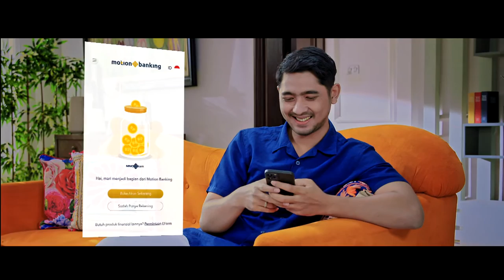Buka TABUNGAN dapat SMARTPHONE?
Ternyata begini cara praktis Arya Saloka nabung! Pakai aplikasi MotionBanking, buka tabungan gampang banget. Selfie dengan e-KTP dan isi data diri bisa di mana saja dan kapan saja. Buka TABUNGAN dapat SMARTPHONE? Cuma di MotionBanking! Raih kesempatan menangkan ribuan smartphone setiap bulannya dengan membuka tabungan MotionBanking. WOW tunggu apalagi? Segera download aplikasi MotionBanking di Appstore/Playstore dan pakai fitur-fitur menariknya yang tentu akan memudahkan kamu melakukan transaksi perbankan di mana saja, kapan saja.

@MotionBankingID dari MNC Bank buat hidup lebih mudah dan lebih baik.